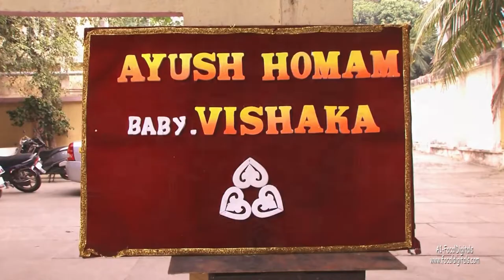BABY. VISHAKA AYUSH HOMAM SHORT VIDEO 26-12-2015